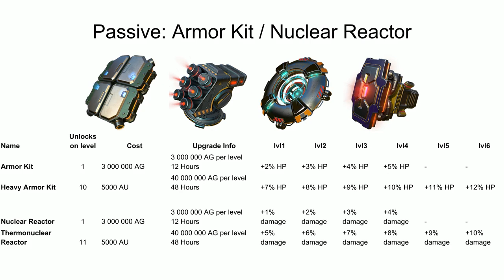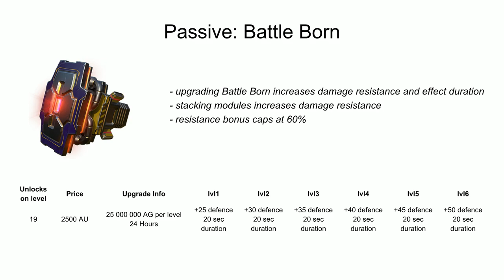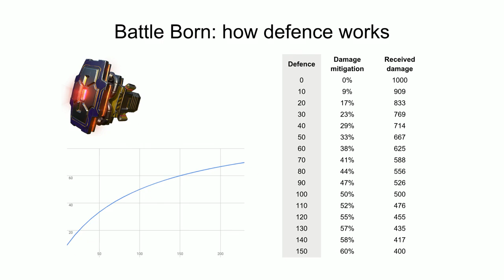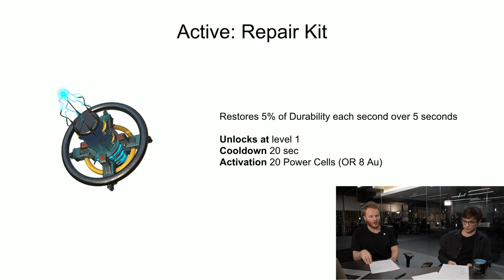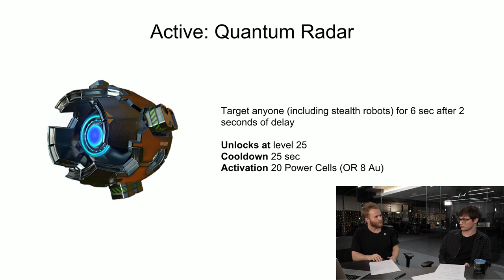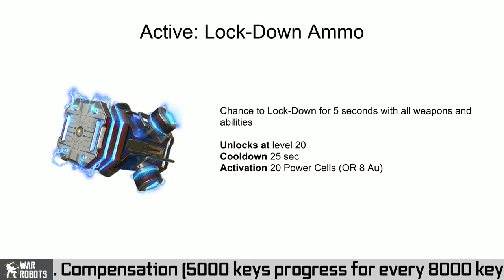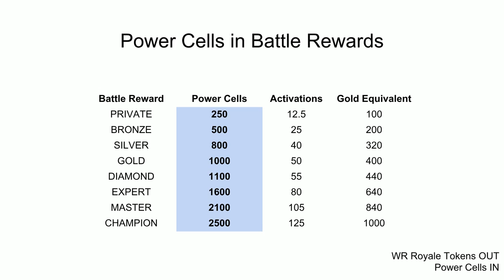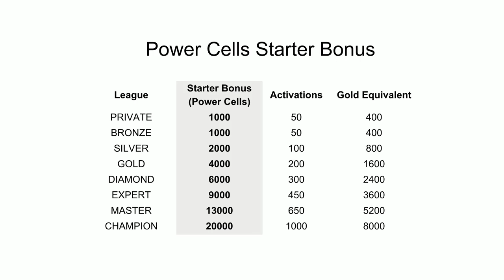War Robots DevStream - Modules | with lead game designer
Join WR Tofsla and lead game designer Vadim to discuss modules on this War Robots DevStream